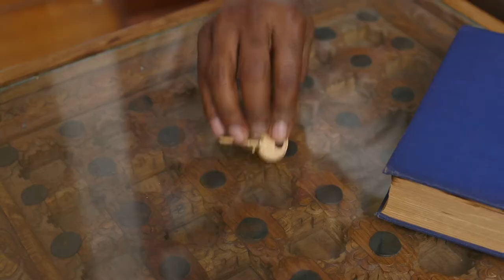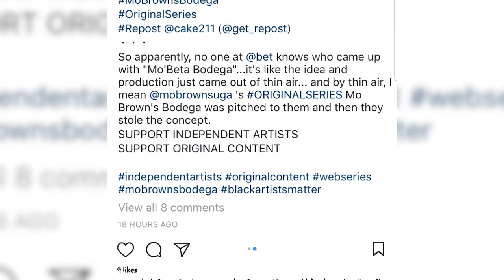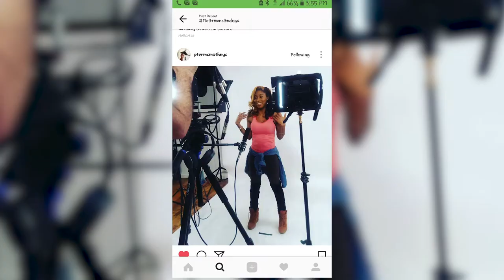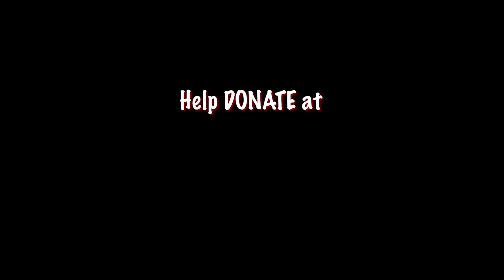ANOTHER MAJOR NETWORK STEALS INDEPENDENT ARTIST'S IDEA; Mo Brown's Bodega Season 2 Campaign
As artists, we express, trust and open our hearts when sharing our work. We hear stories, documentaries, biopics and biographies of unjust acts happening to artists... but never did I ever imagine it to be me and my team. It is disruptive to a creatives trust to share and be free and accomplish something great, when in 2018 we still experience these painful acts from decades ago.

Fresh faced Entertainer Mo Brown stars in the new variety entertainment comedy and hosting show, ‘Mo Brown’s Bodega'. Take a look into the mind of Mo Brown as she explores the world through intensified situations that lead to the most absurd actions.

Suga Productions | PDW Media | Royalty Marketing